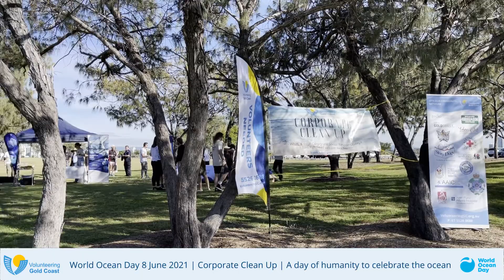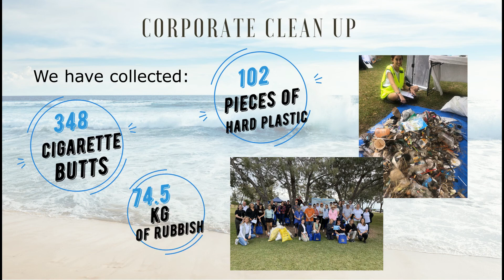World Ocean Day 8 June 2021 | Corporate Clean Up | A day of humanity to celebrate the ocean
World Ocean Day unites and rallies the world to protect and restore our blue planet. World Ocean Day supports collaborative conservation, working with its global network of youth and organisational leaders in over 140 countries. It gives people the chance to contribute to a cleaner, safer ocean.

Volunteering Gold Coast has collaborated with some of the biggest organisations on the Gold Coast to clean up the waterways of The Spit and celebrate the ocean for World Ocean Day on 8 June 2021.

Our Corporate Clean Up was a huge success and we've collected:
348 cigarette butts,
102 pieces of hard plastic,
Overall it was 74.5kg (this was weighted with a scale so not estimated).

The following organisations took part in the Corporate Clean Up day:
- Accor Hotels
- Gold Coast Convention and Exhibition Centre
- HILTI
- Hilton Hotel and Resorts
- Lacey Group
- Quest Apartment Hotels
- Robina Town Centre
- WIN Network
- Workwear Group.

Check our website VolunteeringGC.org.au for more information.